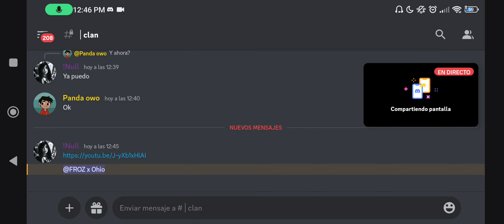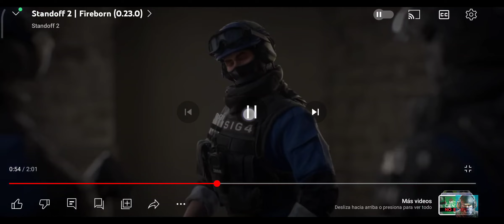Trailer de la nueva temporada 5 de standoff 2 | la reacción mas tranquila que veras